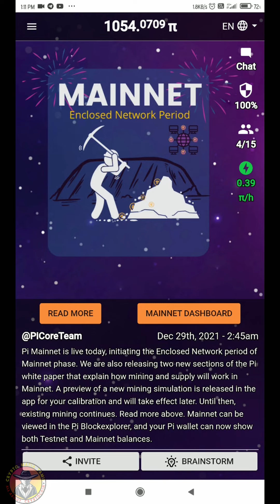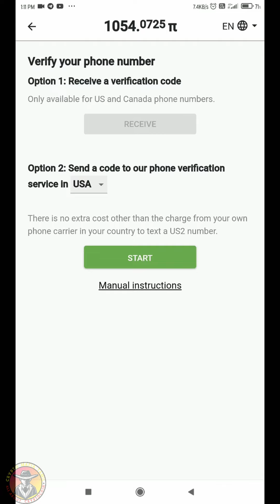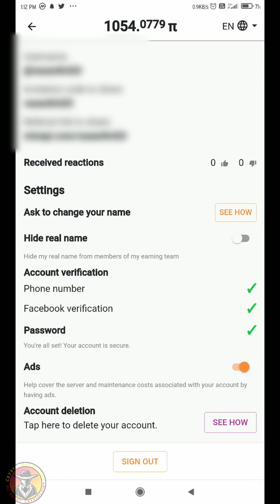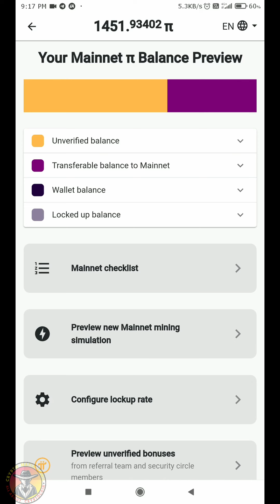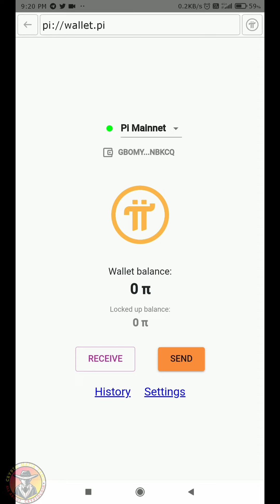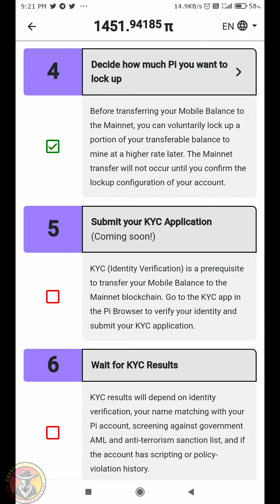Pi Network - Phone & Email Verification | How To Create Pi Wallet Latest Trick Tamil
HI FRIENDS THIS VIDEO IS ABOUT HOW TO COMPLETE KYC IN PI NETWORK.

IMPORTANT VIDEO
🔸TRANSFER FUND FROM WAZIRX TO BINANCE @0% FEE